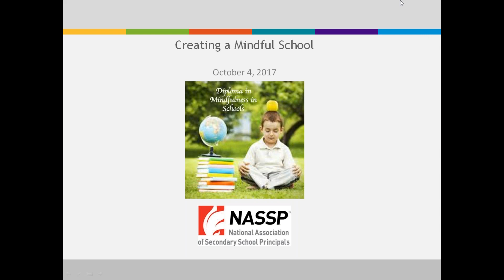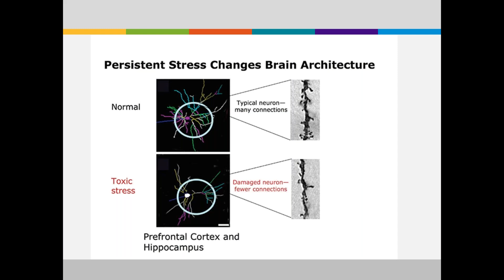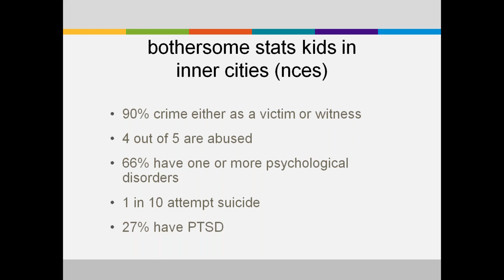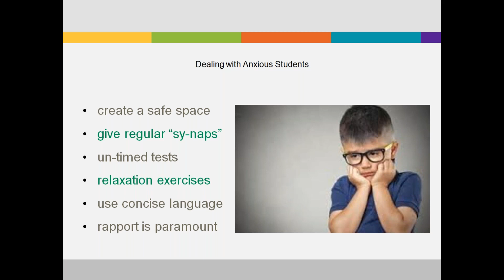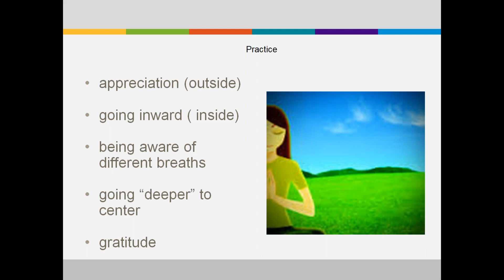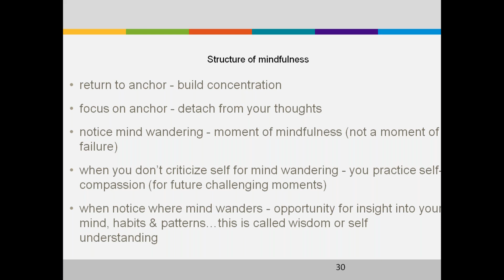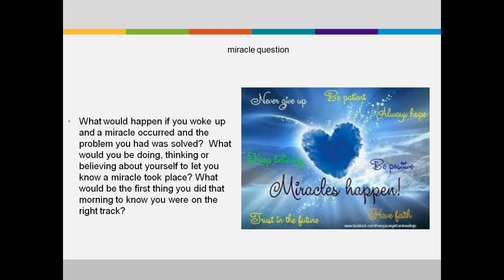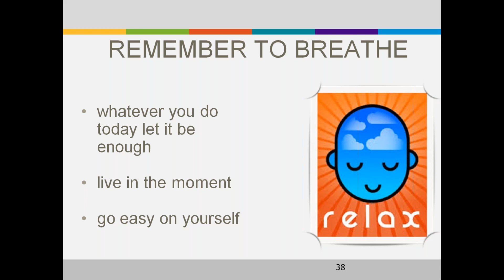Creating a Mindful School